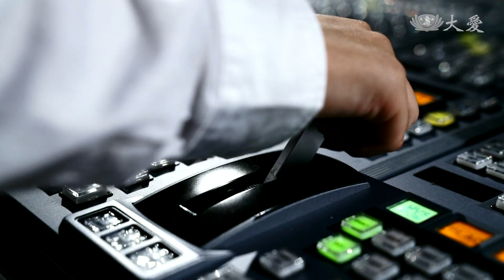【小主播看天下WOW】20191022 - 靜心感受．茶道之美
美感在生活裡無所不在，你相信嗎？一杯茶也能喝出生活之美。泡茶時，舉手投足流露出輕與慢的優雅；品茶時，靜靜享受清心寧悅，一杯茶的世界，其實能在生活中讓人放下塵念，遠離喧鬧煩囂。

茶的文化起源於中國，後來廣傳到世界各地，也因民族性的不同，延伸出各個國家不同的茶道藝術。今天就跟著小主播，一起把喝茶之美，迎進我們的生活中吧！

(15520379)